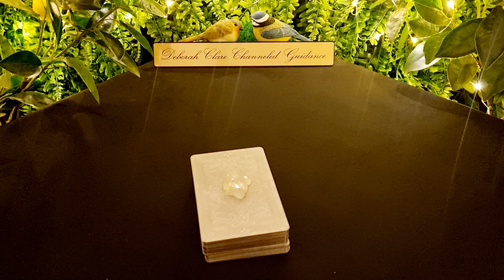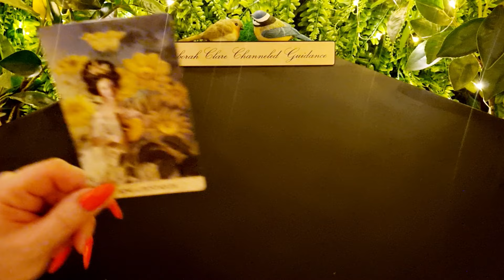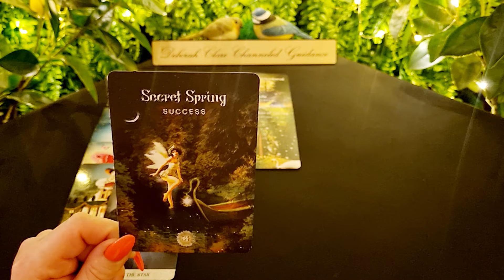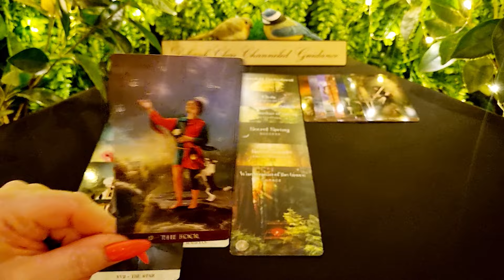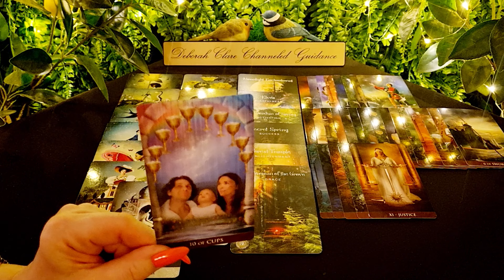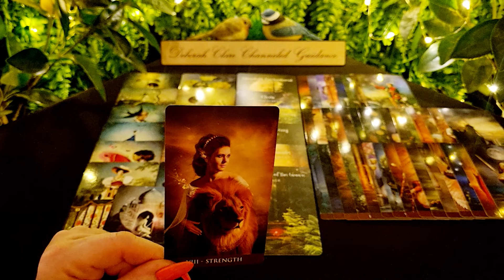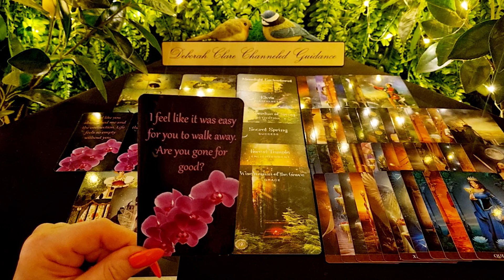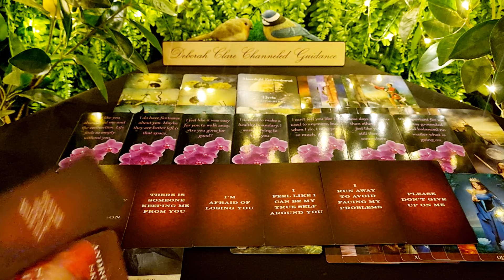*T.G.I.F Weekly* ARIES! ❤ 5th May '23